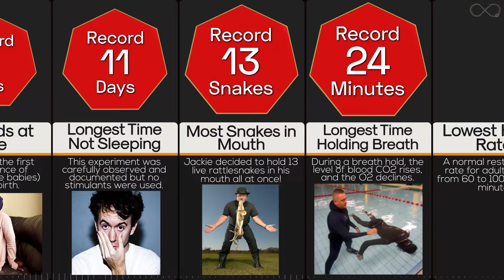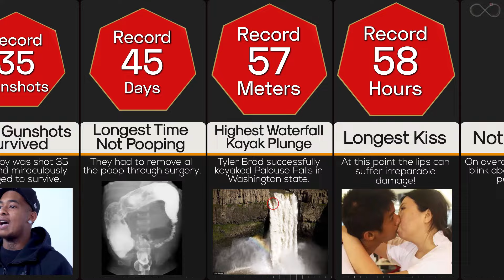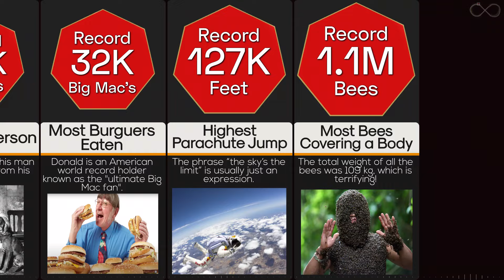Comparison: Deadliest World Records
"Deadly world records" are about people trying to do extremely dangerous things to be the best. They might try to jump from really high places, climb without any safety gear, or do other risky stunts. But sadly, many of these attempts end in accidents and even death. In this comparison video, we bring you all the deadly world records!